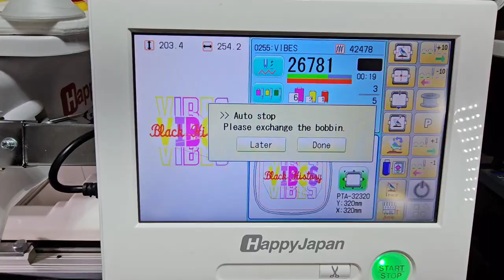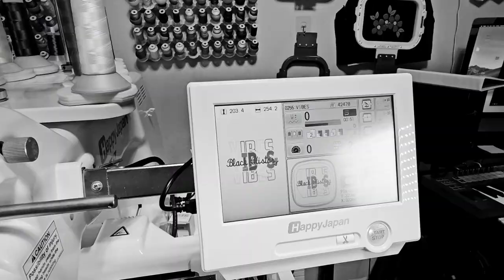Embroidering a Black History T-Shirt. Link in the description for shirt and embroidery files.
Link for T-Shirt

Link for embroidery files

Stitching history with every thread! 🧵 Check out this vibrant Black History embroidery - a blend of culture and style. Grab the T-shirt and design files exclusively from my Etsy shop